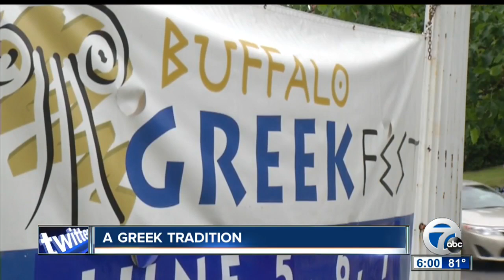Volunteers recall 40 years of memories at the Greek Festival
7 Eyewitness News is Buffalo's Source for news, sports, weather, and good things happening every day.